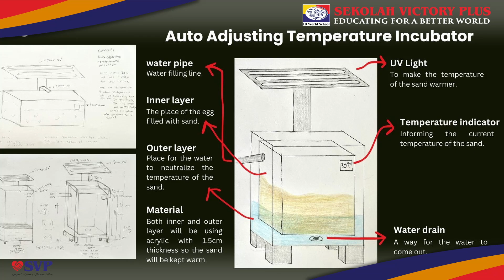Collaborative Science Project - Kepulauan Seribu 2024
Join our IB student researchers on their 3-day adventure to the stunning Kepulauan Seribu! This Collaborative Science Project (CSP) took them on a thrilling journey to explore the islands and its biodiversity!

Witness firsthand the power of teamwork as students from various backgrounds combine their knowledge and expertise to tackle real-world scientific challenges.

This is more than just a science project - it's a story of curiosity, collaboration, and the wonders of our natural world. Get inspired by the passion of these young scientists and see the magic of science come alive in Kepulauan Seribu!